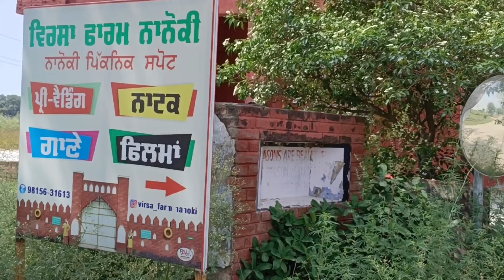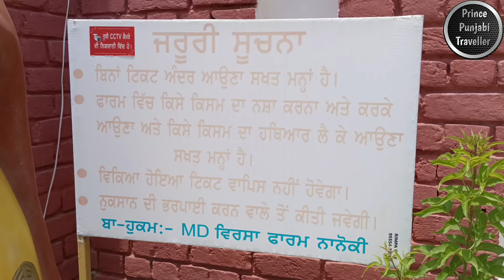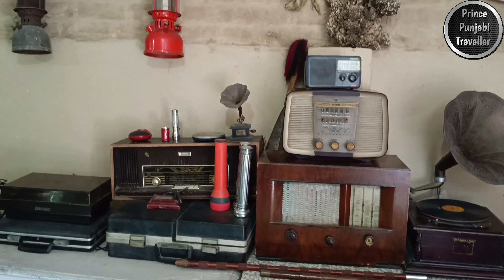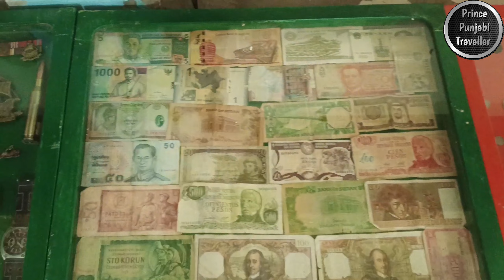Virsa Farm Nanoki 🌾|A Pre-wedding location💞|Traditions of Punjab 🫶|Prince Punjabi Traveller🙏🏻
"Virsa Punjab Nanoki" is a vibrant and captivating cultural extravaganza that takes you on a mesmerizing journey through the rich heritage of Punjab, a northwestern state in India known for its vibrant traditions, lively music, energetic dances, and delectable cuisine. This cultural spectacle celebrates the essence of Punjab, showcasing its history, folklore, and the indomitable spirit of its people.

The performance unfolds on a grand stage adorned with colorful backdrops, elaborate sets, and traditional props, creating an immersive ambiance that transports the audience to the heart of Punjab. The show features a talented ensemble of performers who excel in various art forms, including folk music, Bhangra (a lively dance form), Giddha (a vibrant women's dance), and other traditional dance styles.

The infectious beats of the dhol (a double-headed drum) resonate through the air as the dancers showcase their intricate footwork and vibrant costumes, captivating spectators with their energetic movements. The melodious tunes of the harmonium, tabla, and traditional Punjabi instruments fill the space, creating an enchanting atmosphere that brings the rich musical heritage of Punjab to life.

"Virsa Punjab Nanoki" also pays homage to Punjab's literary legacy, featuring recitations of famous Punjabi poetry and showcasing the region's renowned folk tales and legends. Through captivating storytelling and theatrical performances, the show provides a glimpse into the cultural ethos and values that have shaped Punjab's identity over the centuries.

To complete the experience, the aroma of traditional Punjabi cuisine wafts through the air, tempting the taste buds with the flavors of authentic dishes like butter chicken, sarson ka saag (mustard greens), makki di roti (cornbread), and lassi (a refreshing yogurt-based drink). The culinary delights add a gastronomic dimension to the show, allowing the audience to savor the diverse flavors and culinary traditions of Punjab.

"Virsa Punjab Nanoki" is a celebration of Punjab's vibrant cultural tapestry, offering an unforgettable experience that immerses the audience in the sights, sounds, and flavors of this dynamic region. It is a testament to the enduring legacy of Punjab and a tribute to the artistic brilliance of its people, showcasing their passion, resilience, and joie de vivre in a grand spectacle that will leave audiences enthralled and inspired.